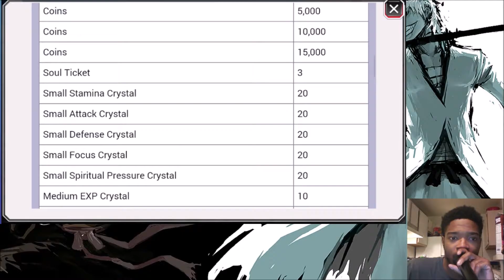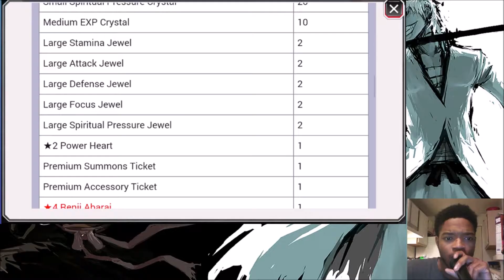Halloween Event hass Arrived!!!!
Alittle Late uploading but Halloween has arrived for us on Global

\Including a awesome event and the cherry blossom event for FREYAKUYA!!! best part is he can be EVOLVED!